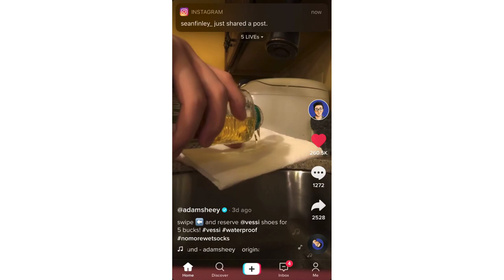An adventure atwayys